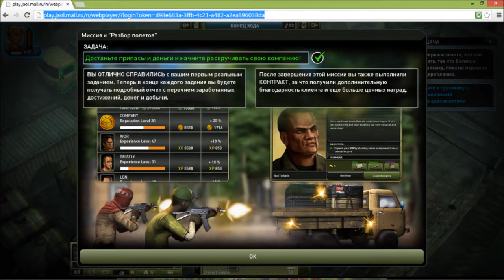4 Jagged Alliance Online mmo rts tbt rpg George IV Kostand